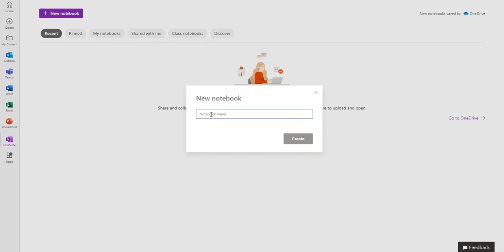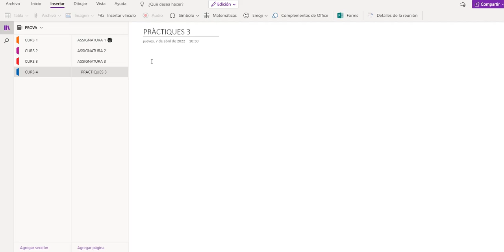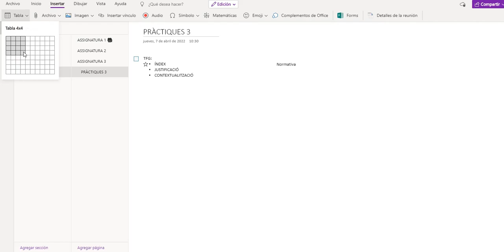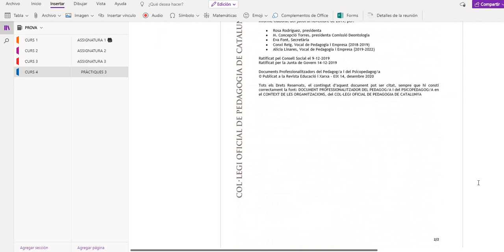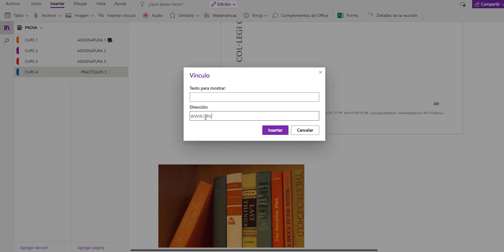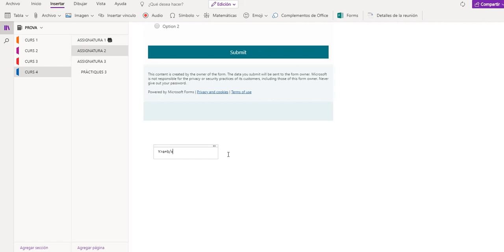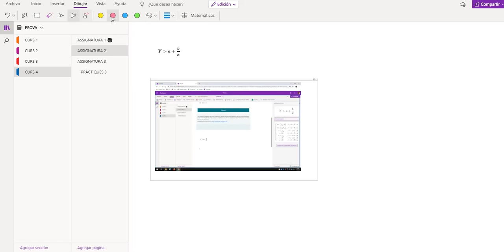Videotutorial de OneNote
En aquest vídeo es mostren les diferents funcionalitats disponibles a OneNote.